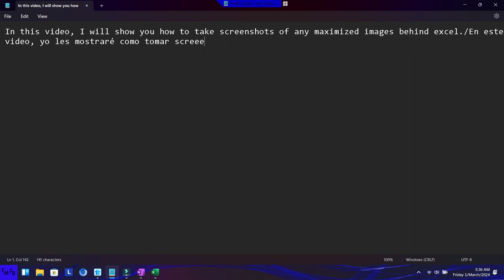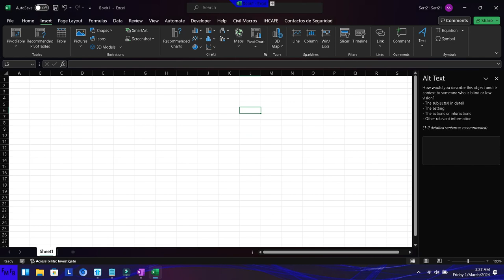How to take screenshots in Excel